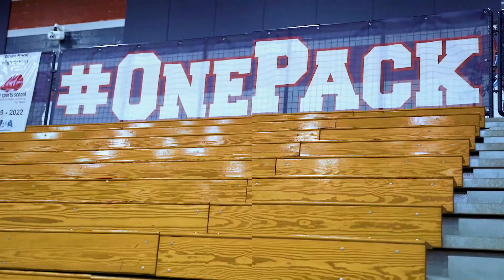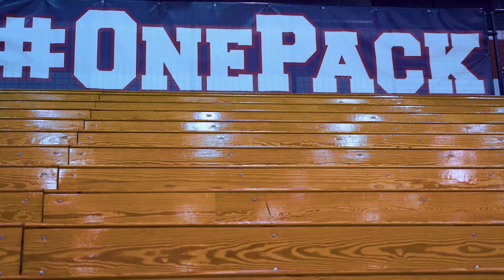White Knoll High School Prepares for the 2021-2022 Season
The players and coaches of White Knoll High School get ready for the new basketball season and put in the hard hard that will lead to success.